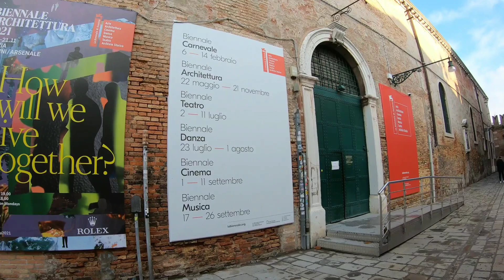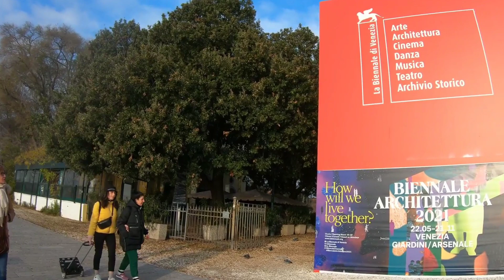05 DECEMBER 2021 VENICE ITALY WALKING TOUR TODAY, FROM SALIZADA SAN ANTONIN TO VIALE VITTORIO VENETO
Venice Italy walking tour update today. Started from Salizada San Antonio to Viale Vittorio Veneto and Riva del Sette Martiri

Video Timestamp :

00:00 Salizada San Antonin
01:54 Salizada Pignater
02:45 Calle Corazzieri
03:15 Calle del Pestrin
05:00 Campo San Martin
06:57 Campo de l'Arsenal
11:04 Campo de la Tana
13:54 Fondamenta de la Tana
15:20 Calle Nuovo
15:53 Via  Giuseppe Garibaldi
18:00 Monumento a Giuseppe Garibaldi
20:54 Viale Giardini Pubblici
28:52 Viale Vittorio Veneto
33:40 Riva del Sette Martiri

venice italy
venice beach
venice live
venice city
venice beach lana del rey
venice 4k
venice tour
venice vlog
venice update
venice queen hot chilli peppers
venice italy
venice italy live
venice italy livestream
venice italy walking tour
venice italy history
venice italy nightlife
venice italy in hindi
venice italy 2021
venice italy vlog
venice italy whatsapp
venice italy wedding